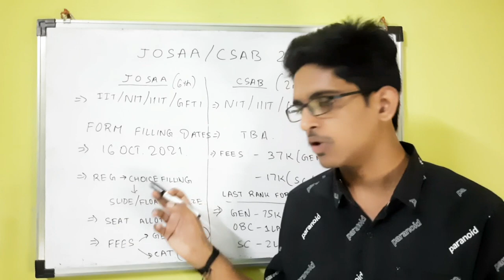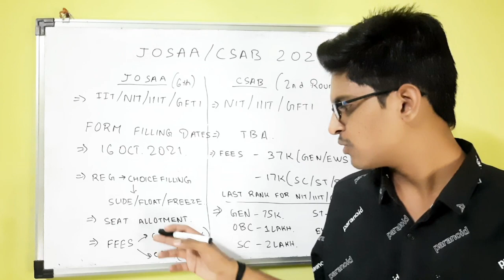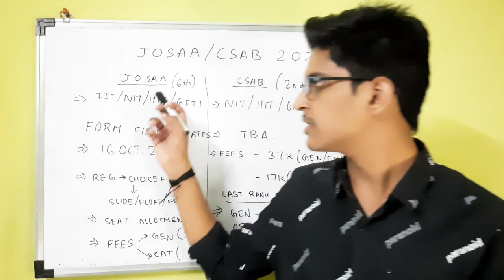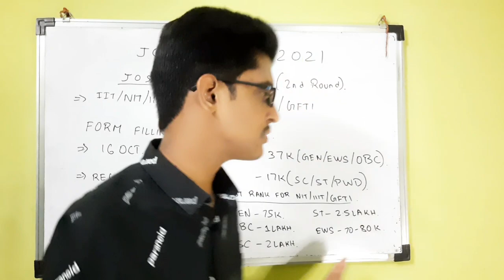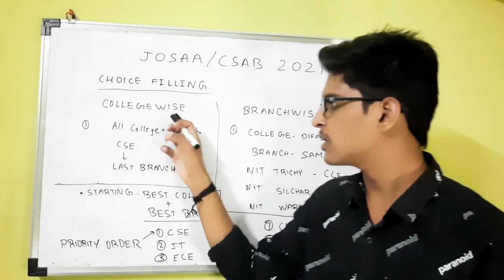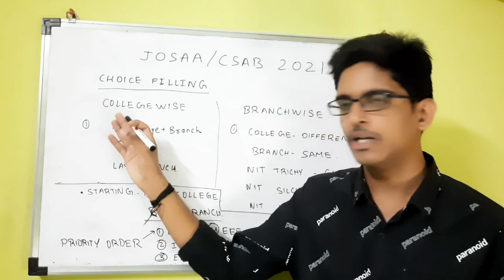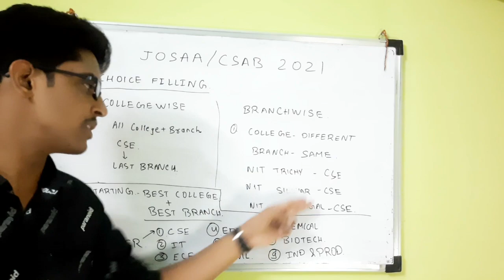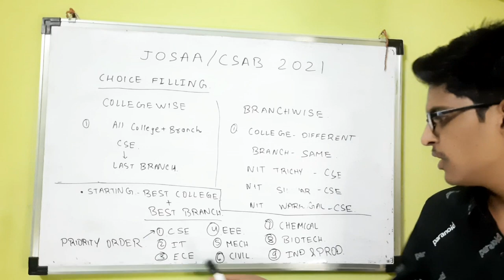JoSAA Counselling 2021 | Csab Counselling 2021 | JoSAA Counselling Procedure 2021 | JEE Mains 2021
About Priyansh Gautam -

Here to show and to set you on the right path while you are surrounded by a lot of noises in this materialistic world and to provide you with the right kind of advice being a 'Youth Expert'

Always working to make this world a better place. Will be grateful towards your heart-warming support. Gratitude!

JoSAA Counselling 2021 Step by step process,
JoSAA Counselling Process 2021,
Josaa Counselling 2021 Documents,
Josaa Counselling 2021 Documents Required,
JEE Mains 2021,
JEE Mains August 2021,
JEE Mains 2021 August Attempts,
JEE Main 2021 Result Dates,
JEE Main 2021 Result Updates,
JEE Main 2021 August Attempts,
JEE Main 2021 August Strategy,
JEE Main 2021 August Safe Score,
Result Dates JEE Main 2021 July Attempt,
NTA Latest News Updates,
NTA JEE Main 2021 August Attempts Results,
 Priyansh Gautam,
JEE Main August Attempt most easy shift,
JEE Main 2021 Cutoff Marks August Attempt,